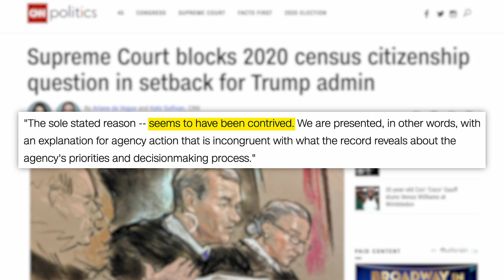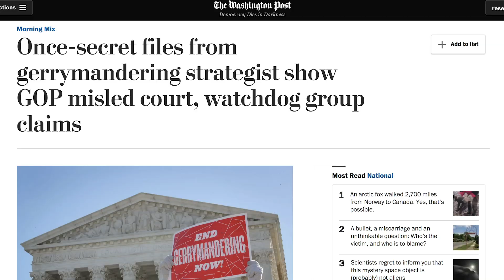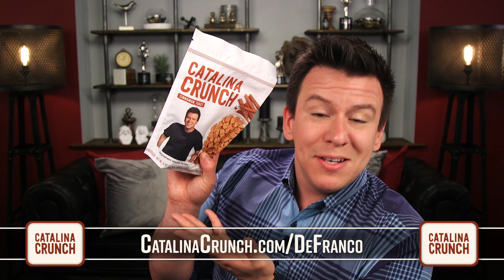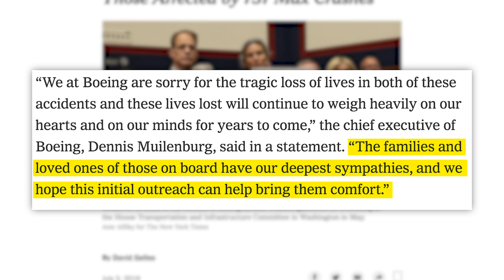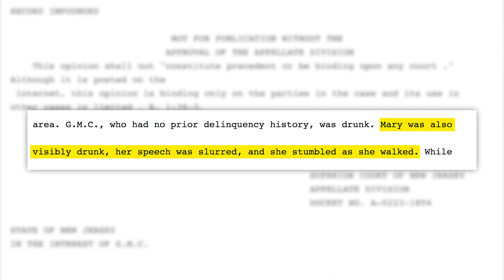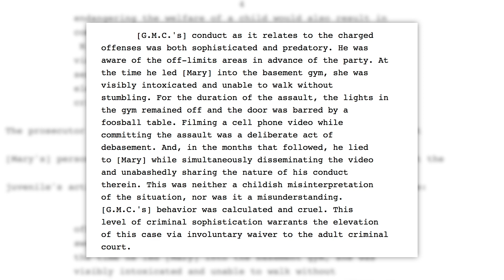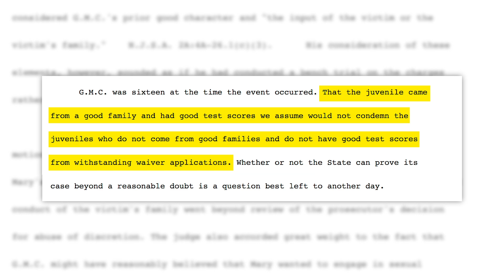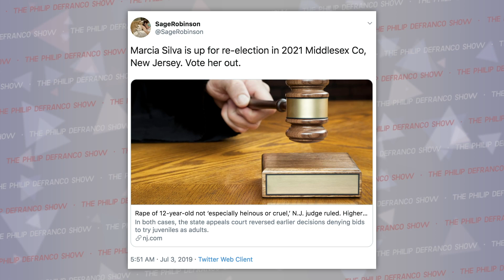DISGUSTING! Judge James Troiano Should Be Ashamed & Kept Away From Power...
Boeing to Give $100 Million to Crash Victims’ Families:
More News Not Included In Show Today:
Blue Bell Says It’s Working With Authorities to Track Down Viral Ice Cream Licker:

Edited by: James Girardier, Julie Goldberg
Produced by: Amanda Morones, Brian Espinoza
Art Director: Brian Borst
Writing/Research: Philip DeFranco, Maddie Crichton, Lili Stenn, Sami Sherwyn